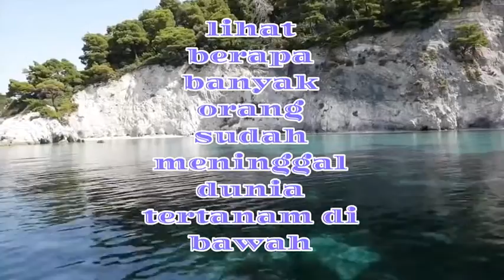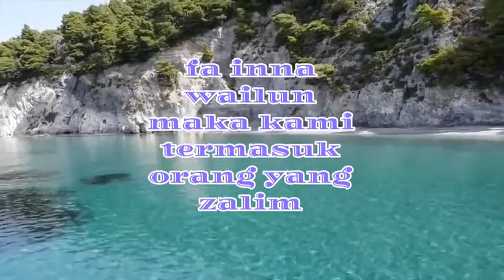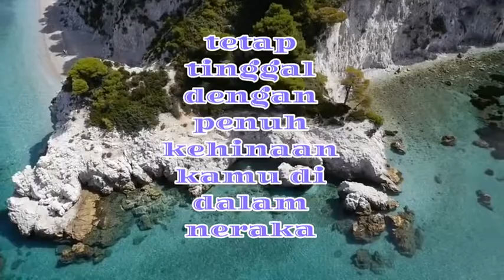Obat Penghilang Setres Paling Ampuh